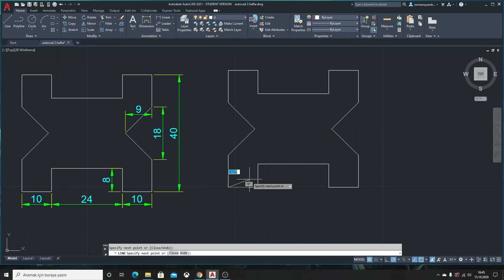AutoCAD İzafi koordinat çalışması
İzafi koordinat kullanılarak line çizimi